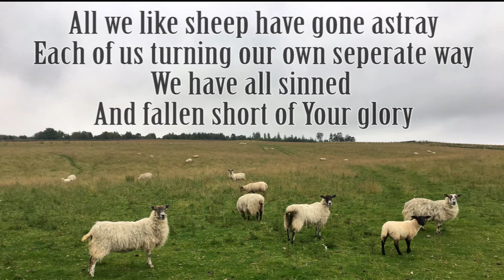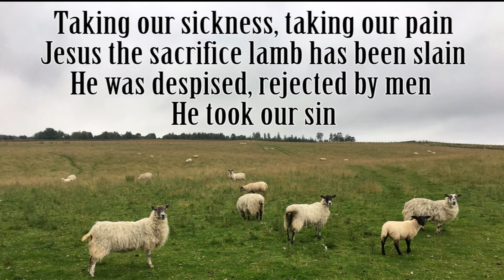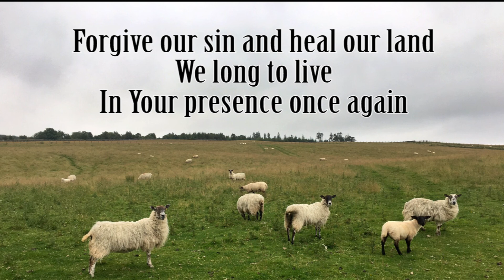All We Like Sheep - Don Moen